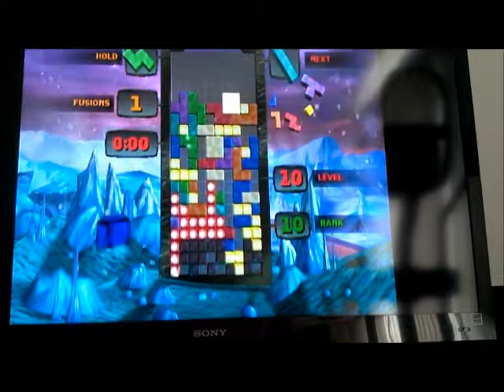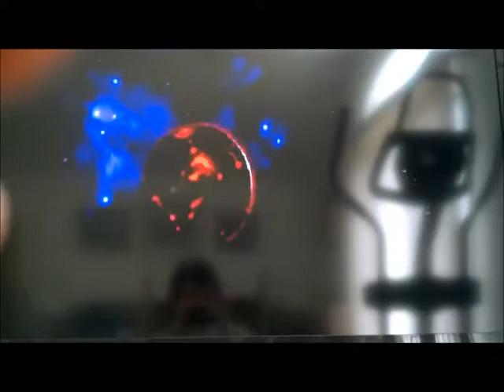Tetris Worlds Playthrough Episode 6: Unukalhai And Beyond!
Hi guys,

Here is the sixth and final episode of my third Playthrough series. This is a Nintendo GameCube game called Tetris Worlds. It's a pretty cool Tetris game with nice graphics and music. I guess I can say I'm a Tetris master now! But it doesn't matter because this game is extremely nostalgic for me, as it is one of the first video games I ever played! There won't be nearly as many parts to this Playthrough as there are for my other ones, so new episodes will be uploaded every few days but not on any real schedule.